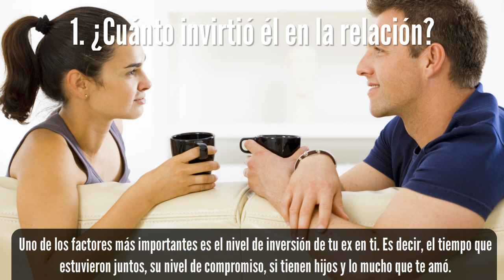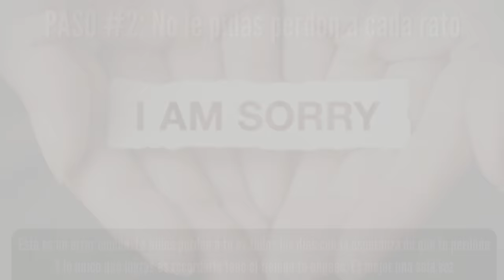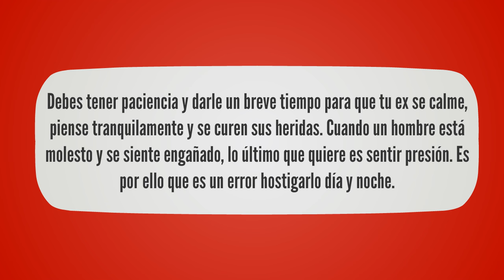Engañé a Mi Pareja y Quiero Recuperar Su Amor – Solución Para Recuperarlo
¿Engañaste a tu novio o esposo y quieres recuperarlo? Pues lograrlo va a depender de 3 factores claves, y en este artículo te explicaré cuáles son y lo que debes hacer. Pero antes hablaremos de algo mucho más importante…

¿Por qué hice algo que sabía que me haría daño?

¿Cuántas posibilidades tengo de recuperar a mi ex novio o esposo? – 3 Factores claves.

Como mencioné en un inicio, hay tres cosas que determinarán si puedes recuperar a tu ex novio o esposo tras una infidelidad. Presta atención…

1. ¿Cuánto invirtió él en la relación?

Uno de los factores más importantes es el nivel de inversión de tu ex en ti. Es decir, el tiempo que estuvieron juntos, su nivel de compromiso, si tienen hijos y lo mucho que te amó.

2. El nivel de traición

Hay una gran diferencia entre romper la confianza de alguien y destruir su confianza completamente con un martillo.

¿Cuán grave fue la infidelidad que cometiste? ¿Fue sólo un beso inocente en una fiesta? ¿Te acostaste con otro? ¿Tuviste una aventura por un mes?

Como te puedes imaginar, mientras más grave sea la infidelidad, más difícil será lograr recuperar a tu esposo o ex novio.

Un poco de esperanza puede salvar tu relación

Tu trabajo aquí es mostrarle esa esperanza ¿Cómo hacerlo? Aquí la respuesta…
Los 3 pasos para recuperar a tu ex novio o esposo si lo engañaste

PASO #1: Ser sincera y contarle lo ocurrido.

Este paso es duro, y de hecho ya lo has pasado. Pero es importante mencionarlo aquí. Debes de confesarle la infidelidad a tu ex de manera breve y tranquila. No debes explayarte mucho porque puedes empeorar las cosas. Tienes que ser lo más breve y sincera posible.

PASO #2: No le pidas perdón a cada rato

Este es un error común. Le pides perdón a tu ex todos los días con la esperanza de que te perdone. Y lo único que logras es recordarle todo el tiempo tu engaño. Es mejor que le pidas perdón una sola vez bien que varias veces mal.

PASO #3: Dale tiempo y espacio.

Debes tener paciencia y darle un breve tiempo para que tu ex se calme, piense tranquilamente y se curen sus heridas. Cuando un hombre está molesto y se siente engañado, lo último que quiere es sentir presión. Es por ello que es un error hostigarlo día y noche. Por lo cual darle un tiempo es la mejor opción en este caso.

Durante este tiempo que le des a tu ex pareja, es importante que no te quedes de brazos cruzados y te esfuerces en mejorarte a ti misma. Si te vuelves una mujer más atractiva y valiosa y le demuestras que puede confiar nuevamente en ti, es muy problable que puedas recuperar a tu ex novio o esposo.

DESCUBRE cómo puedes recuperar a tu ex o salvar tu relación, Mira ESTE VIDEO ahora!!